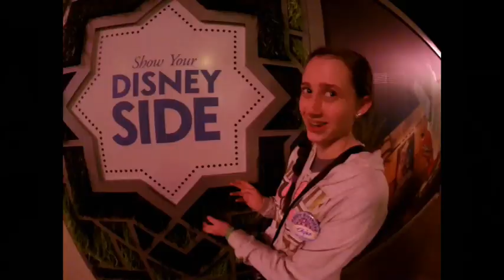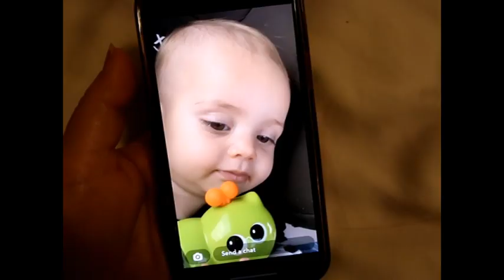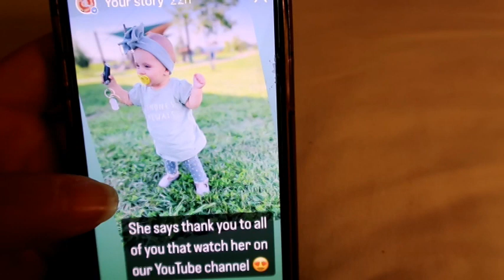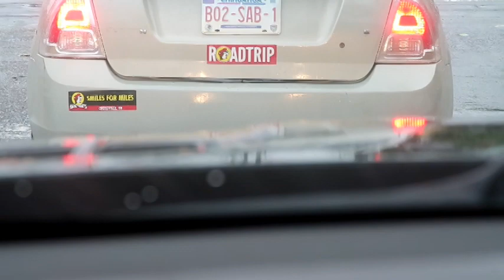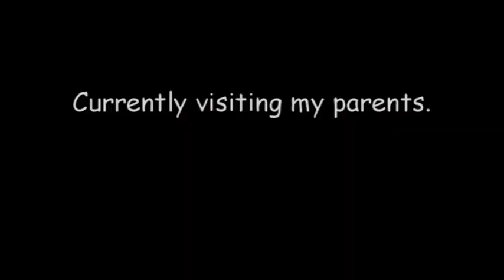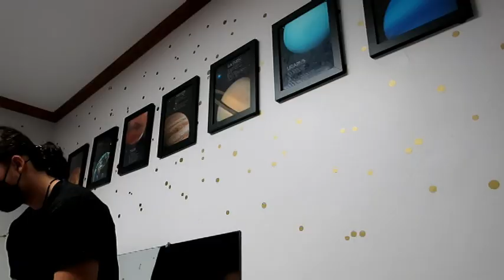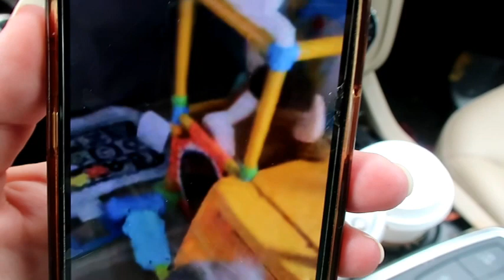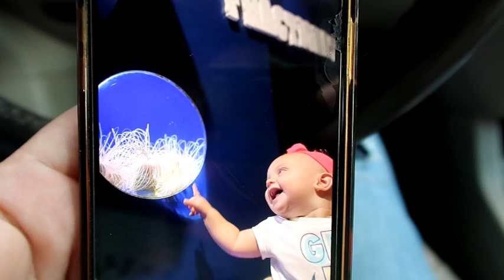He had a spinal tap! Skylan packs for her senior year of college | Our Life Day by Day Weekly Vlog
Weekly Vlog Our life day-by-day | August 14th - 20th, 2022.
This week Skylan packs for her senior year of college. You get a better look at Braiden's Great Pyrenees Mountain dog, and he explains his spinal tap. Lakelyn goes to the doctor, and you get to see his turtle. Baby Blaire loves books.
Have you seen our Walt Disney World & Universal Studios vlogs? What about our Washington DC, Dollywood, Myrtle Beach, Las Vegas, Harrah's Casino, San Antonio, St. Augustine, Wilderness of the Smokies Indoor Water Park, Destin Beach, Tampa Bay, Vero Beach, Daytona Beach, Orlando vacations, Hershey Park and exploring backroads vlogs?